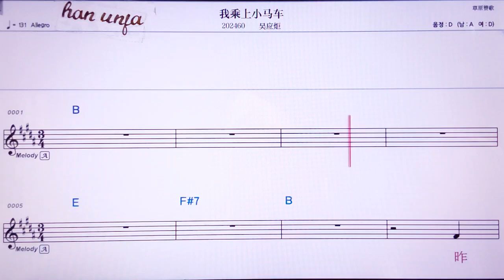💖 워청쌍샤오마처/우잉쮜 👍MR,노래방, 악보, 코드,Karaoke With Sheet Music